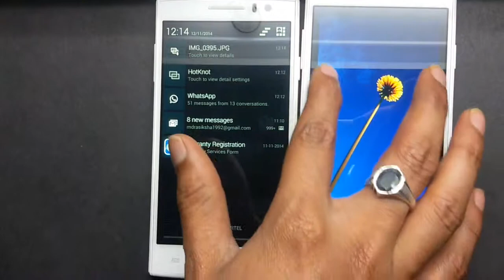XOLO Q1020 IMAGE TRANSFER VIA HOTKNOT